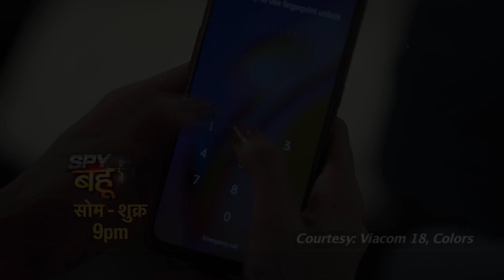Spy Bahu Promo: Yohan Ke Sath Apni Photo Dekhkar Sejal Huyi Shock | Lehren Small Screen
Spy Bahu Promo: In this latest promo video it can be seen that Sejal is trying to find clues from Yohaan's phone. Watch the video to know more...